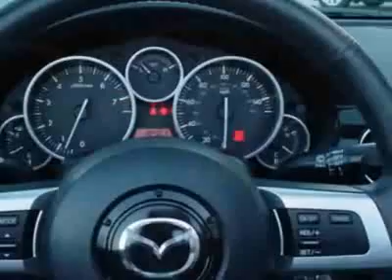2007 Mazda Miata Grand Touring Convertible - Rock Hill, SC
Honda Cars of Rock Hill - Rock Hill, SC, Rock Hill, SC - Miata Grand Touring Convertible 5spd SUPER LOW MILES Great Value